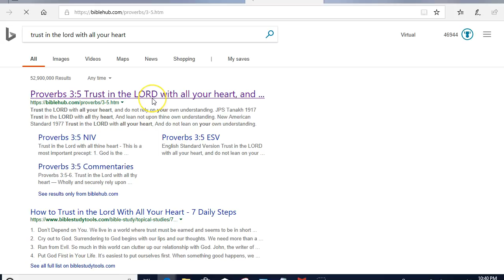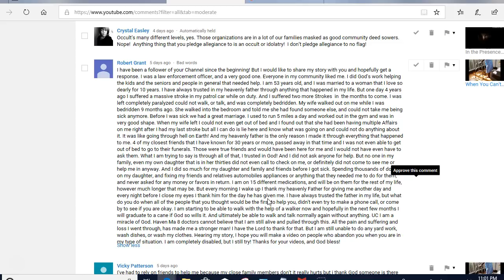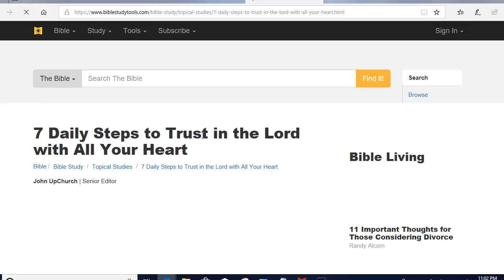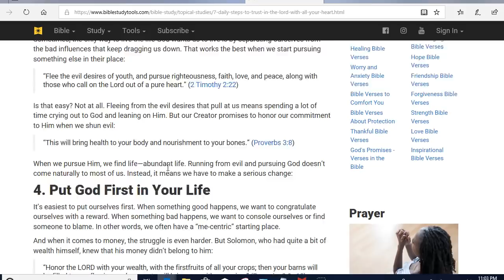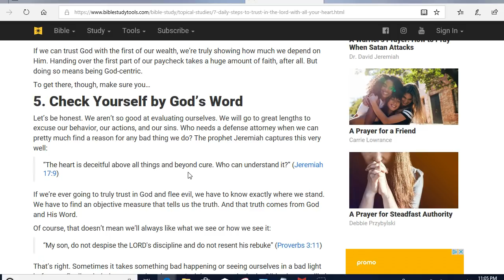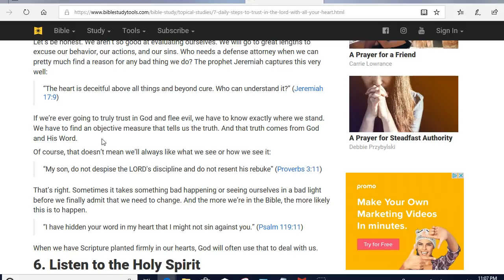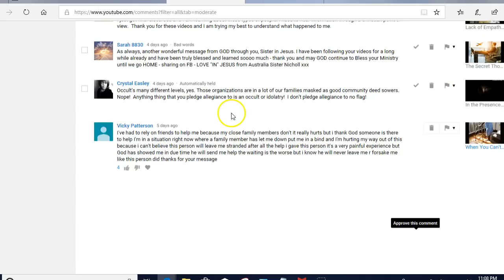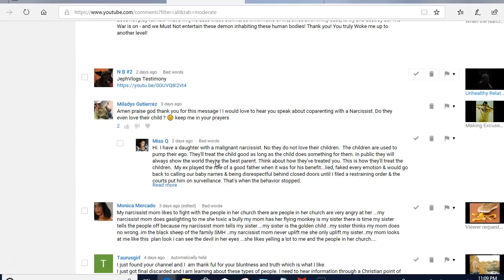YouTube Comments - Trust in the Lord [video]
Read more scriptures on Biblehub.com